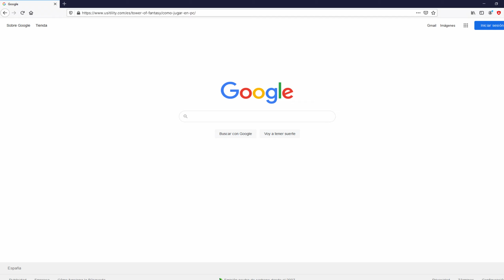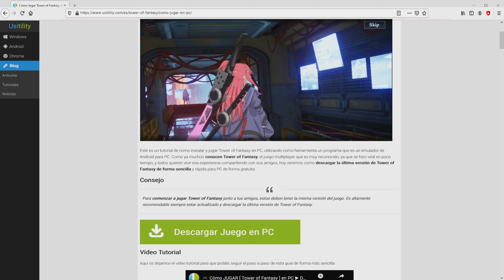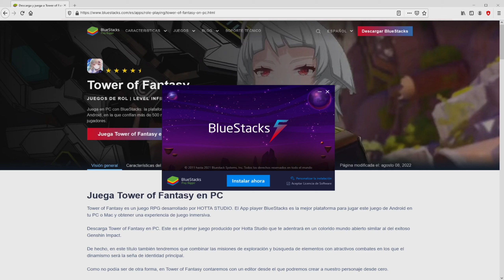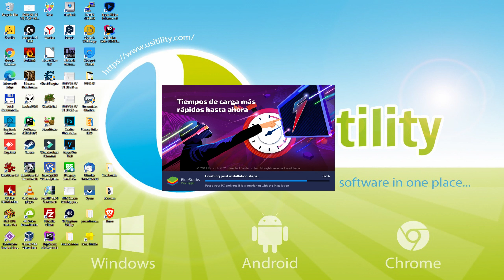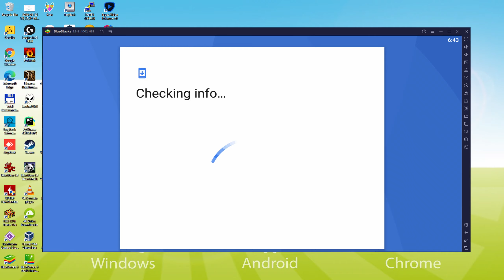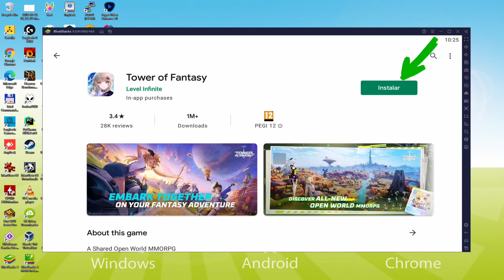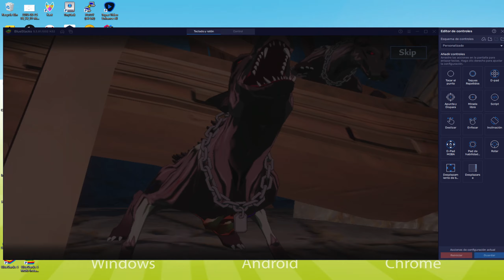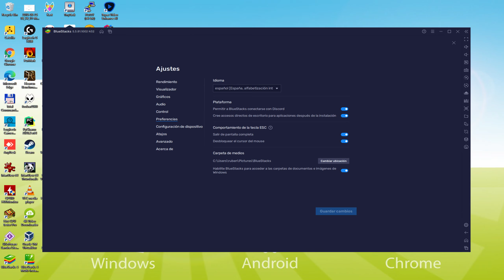🎮 Cómo JUGAR [ Tower of Fantasy ] en PC ▶ DESCARGAR e INSTALAR Usitility2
Cómo jugar Tower of Fantasy en PC Descargar ▶ Windows 10/7/8

⚠⚠⚠ IMPORTANTE ⚠⚠⚠ Este método sirve para jugar en PC al juego gratuito Tower of Fantasy. Se instalará la versión oficial y legal de Tower of Fantasy desde la Play Store. Si quieres comprar cualquier item u objeto del juego, tendrás que pagar de la forma habitual, es decir, usando PayPal, Tarjeta de crédito/debito, etc.

00:00 Introducción
00:42 Ir al sitio web de BlueStacks
01:41 Descargar Tower of Fantasy en nuestro PC con Windows
01:54 Iniciar el instalador de Tower of Fantasy
02:10 Personalizar la instalación y cambiar el directorio de instalación
02:38 Instalar Tower of Fantasy en tu PC
03:54 Cómo lanzar BlueStacks desde el escritorio de Windows
04:29 Iniciar sesión en Google Play
05:19 Aceptar las condiciones del servicio de Google
05:26 Crear una copia de seguridad en Google Drive de tu dispositivo emulado
05:43 Ir al escritorio de BlueStacks
05:52 Instalar Tower of Fantasy en el emulador BlueStacks
06:30 Iniciar Tower of Fantasy directamente desde BlueStacks
06:44 Cómo ajustar el volumen de Tower of Fantasy
07:02 Cómo maximizar la pantalla del emulador
07:12 Cómo jugar a pantalla completa
07:28 Personalizar las opciones del teclado de BlueStacks
07:47 Cómo cambiar el idioma del juego y del emulador
08:21 Recibir el correo electrónico de un nuevo dispositivo conectado a su cuenta de Google
08:57 Adiós y saludos

Aquí están las instrucciones:

2) Haz clic en Descargar Tower of Fantasy para PC
3) Ejecutar el instalador descargado
4) Aceptar los permisos de Windows para ejecutar el instalador
5) Haz clic en "Instalar ahora"
6) Iniciar sesión en Google Play
7) Si la instalación del juego no se lanza automáticamente, haz clic en el icono Tower of Fantasy del escritorio de BlueStacks
8) Haz clic en el botón "Saltar" en la ventana "Completar la configuración de la cuenta".
9) Haz clic en el botón "Instalar".
10) Haz clic en "Abrir" y disfruta del Tower of Fantasy en tu PC

¡Embarcaos juntos en vuestra aventura de fantasía!
Ambientado cientos de años en el futuro en el lejano planeta de Aida, el MMORPG de mundo abierto compartido, la aventura de ciencia ficción inspirada en el anime Tower of Fantasy del desarrollador Hotta Studio y el editor Level Infinite, ya está disponible en PC y plataformas móviles a nivel mundial. Los jugadores podrán experimentar un estilo artístico de ciencia ficción postapocalíptica inspirado en el anime, el desarrollo de personajes de forma libre y el emocionante combate a través de emocionantes batallas y la exploración del mundo abierto.
En Tower of Fantasy, la disminución de los recursos y la falta de energía han obligado a la humanidad a abandonar la Tierra y emigrar a Aida, un mundo alienígena exuberante y habitable. Allí, observaron el cometa Mara y descubrieron una desconocida pero poderosa energía llamada "Omnium" contenida en él. Construyeron la Torre Omnium para capturar a Mara, pero debido a la influencia de la radiación Omnium, se produjo un desastre catastrófico en su nuevo mundo.
Mundo abierto inmersivo
Experimenta un vasto mundo alienígena lleno de hermosas vistas abiertas e imponentes estructuras futuristas.
Personajes únicos
Empuña las armas únicas de cada personaje que...

Si quieres descargar Tower of Fantasy en el PC es muy fácil. Haz clic en el enlace de arriba y sigue las instrucciones del vídeo. BlueStacks, el emulador de Android, se instalará en tu PC para que puedas jugar fácilmente en tu ordenador.

Tower of Fantasy es un juego para móvil, pero puedes descargarlo y jugarlo en el PC en unos pocos minutos.